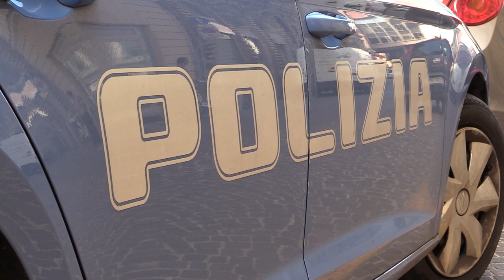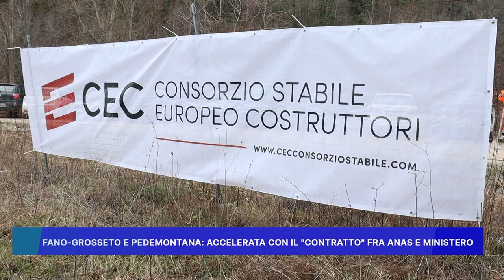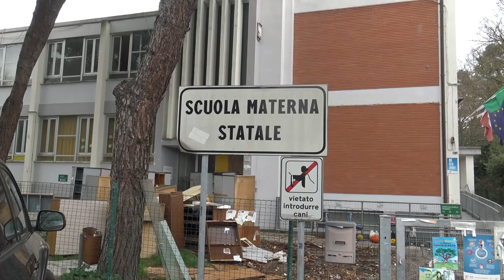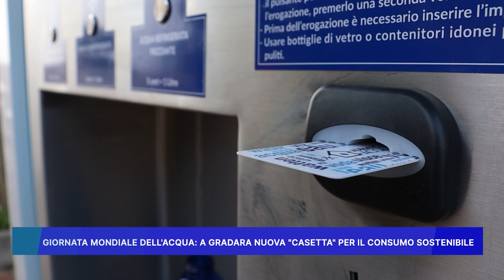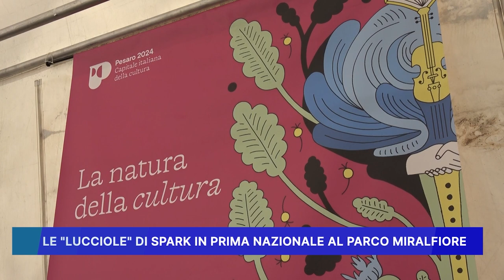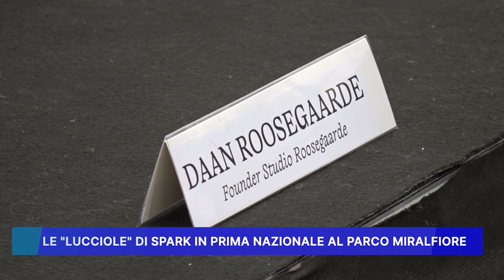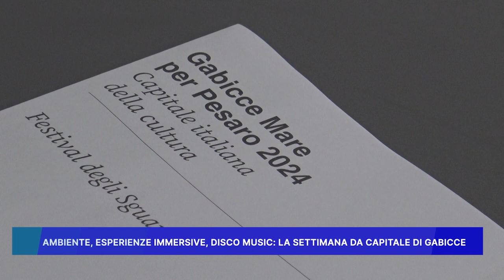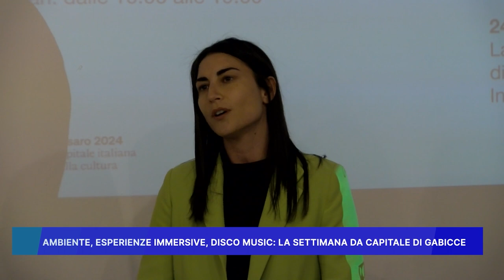ROSSINI NEWS 22 MARZO 2024